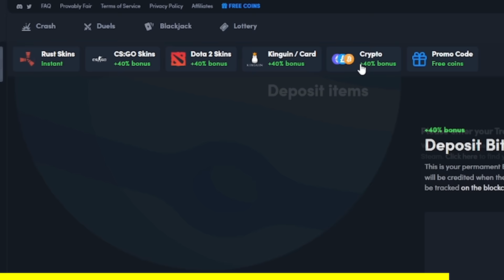THE 40,000 HOUR TRIO WIPE EXPERIENCE - Rust (Movie)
USE CODE "SMUFFY" FOR A FREE $0.50 IN COINS

In todays video I will be playing trio with Spiicy and FrostyBae. This wipe was over the course of 2 days. We start by putting a base down next to bandit duo with Spiicy. FrostyBae logs on about an hour into wipe. We do a ton of crazy things this wipe and it is defiantly one of my best videos on my channel.

Teammates: @SPiiCY @FrostyBae